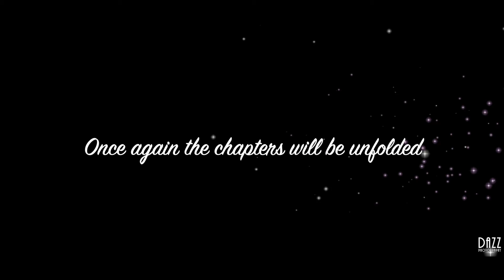Ashiyana - Maternity Shoot By Dazz Photography Pune